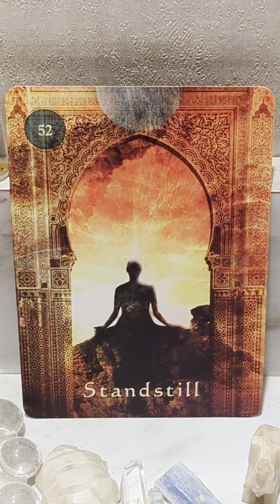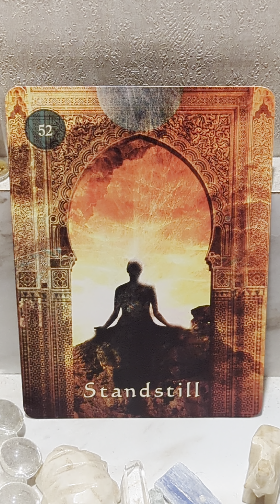CARD OF THE DAY SATURDAY JUNE 1ST, 2024- STAND STILL